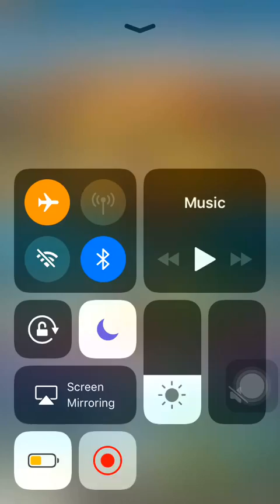Pocket Mine 3 gameplay The Catacombs Part 2/5 completed